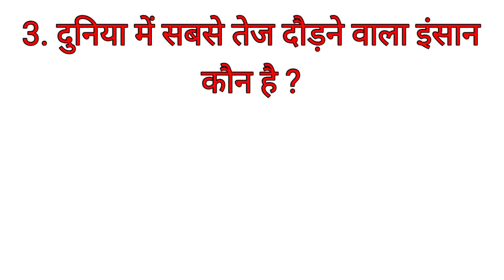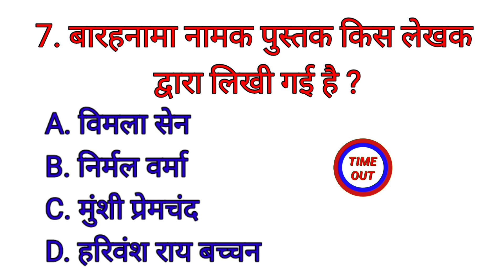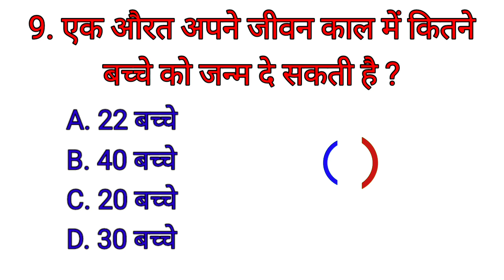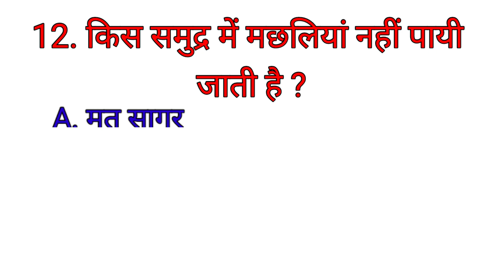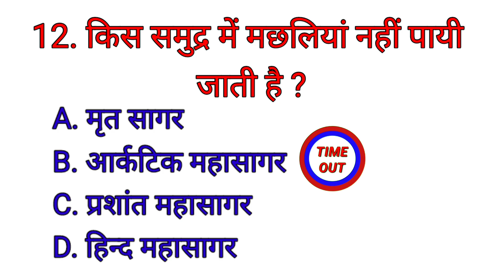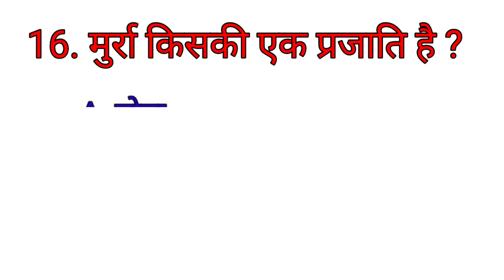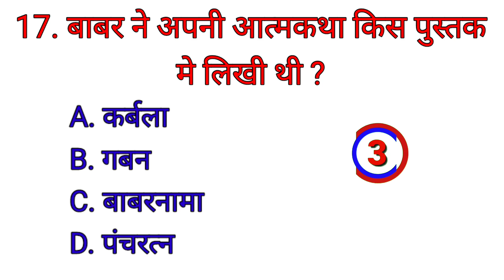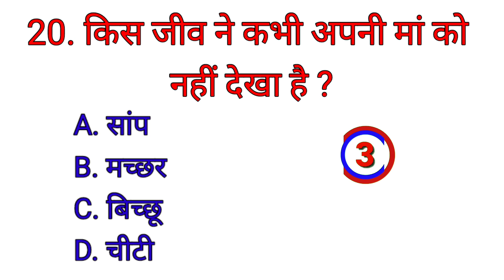किस जीव ने कभी अपनी मां को नहीं देखा है || GK || General Knowledge || GK Questions || Gk In Hindi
Description

India GK
general knowledge quiz
quiz questions
gk quiz
hindi gk
samanya gyan
gk questions
india gk in hindi
2024 gk questions and answers
lucent gk
lucent gk
 lucent geography
geography gk
 lucent mcq
gk
gk questions and answers
 gk question
general knowledge
 br gk study
 gk questions
g k
 question
 general knowledge questions and answers
 samanya gyan
 knowledge
question answer
 general knowledge questions
gk knowledge
जनरल नॉलेज
 gk quiz
 ips question and answer
gk
gk question
 gk afroz
 gk questions
gk today
GK today
gk tricks
 gk study adda
 gk video
 gk live
 question
 सामान्य ज्ञान
 general knowledge ke questi
 gk knowledge
 gk dijiye
 general class 89. gk knowledge
 gk dijiye
 general class
 Gksahitya
 GK
 gk question
 general knowledge
 g k
 g.k
 question answer
 question
 gk
 knowledge
 general knowledge question
 g. k
 quiz gk
 gk question
 gk
 gk 2020
 gk 2021
 gk 2022
 gk 2023
 g.k. question with answer
 answer
 lucent gk
 GK 2021
 GK 2022
 GK 2023
 Gk2024
 g,k
gk general knowledge
 gk knowledge
 GK Police
 GK IAS
 GK IPS
 tense
 current affairs
 g.k questions
 gk today current affairs
 GK
 GK BR
 Gk
 gk
 GK
 Gk quiz
 GK BR
 GK ki Video
 Good sawal
 GK.
 BR
 hindi question
 gk question gk question
 answer
gk knowledge
gk2023
 samanya gyan
 GK number 1
 GK Question
 gk question
 gK question
 GK gk जीके
 GK wali Gk sahitya
100 interesting GK question and answer
Gksahitya
GK question and answer
 100 GK
interesting 100 GK question

GK ke 100 interesting question
100 interesting GK question
GK question answer
100 GK question and answer
100 GK question in HindiGK 100